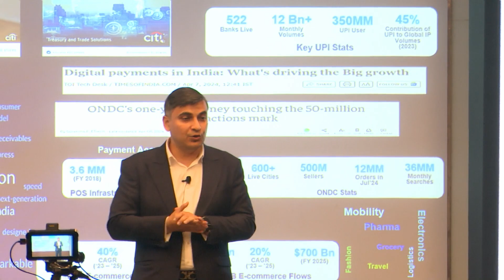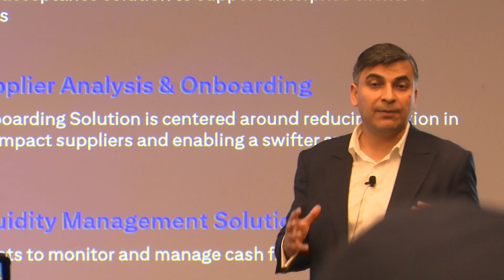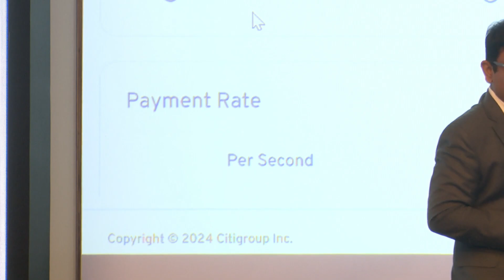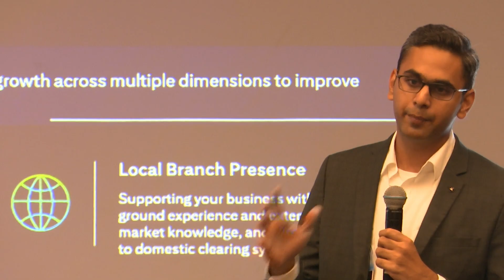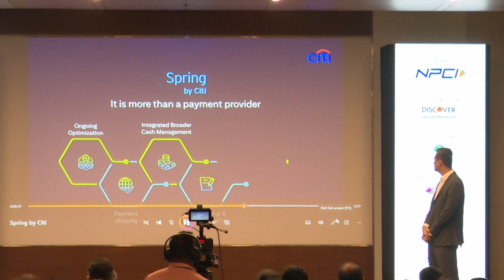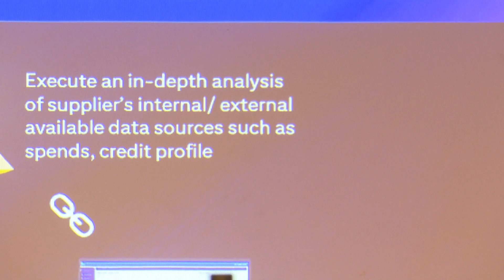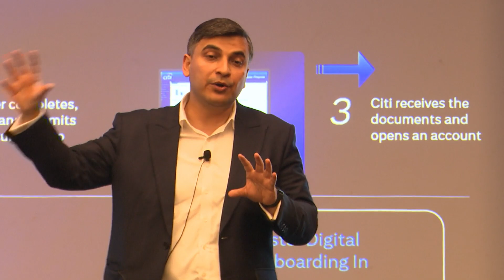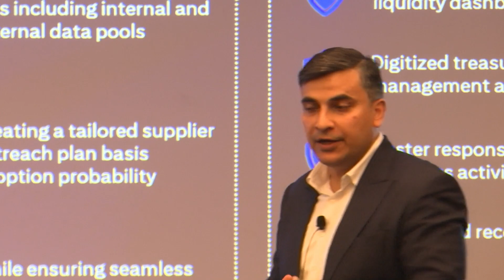Solutions for New Age clients I Naman Kapoor, Citibank N.A. I Global Fintech Fest 2024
Mr. Naman Kapoor, MD & Head - IndianSubcontinent Payments Liquidity, Citibank N.A.

Session - 20241627